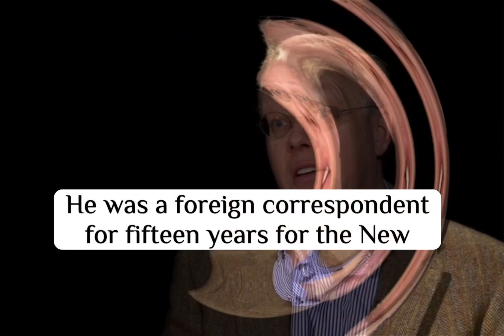Chris Hedges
Chris Hedges is an American journalist, author, commentator and Presbyterian minister. He was a foreign correspondent for fifteen years for The New York Times and won a Pulitzer Prize in 2002 for his coverage of global terrorism. He is also a vocal critic of Israel's policies and actions towards the Palestinians, and has written several articles and books on the topic.

Hedges views Israel as an apartheid state that practices ethnic cleansing, war crimes and collective punishment against the Palestinian people. He compares Israel's violence to the Nazis' treatment of the Jews in World War II, and argues that the Palestinians have the right to resist with arms. He also accuses the United States of being complicit in Israel's oppression and enabling its impunity. He believes that the only solution to the conflict is a one-state democracy that grants equal rights to all citizens, regardless of their religion or ethnicity.